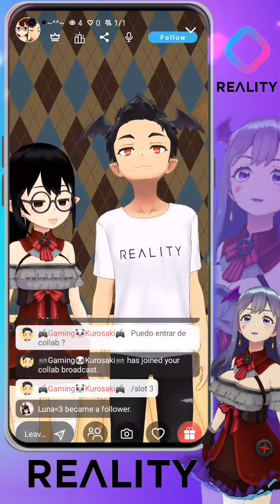5 Juegos Que Tengo En Mi Celular 👏🐼🎮 Gaming Kurosaki 🤩 Sigueme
Clash Royale

Te gustan los videojuegos como a mi?
Pues Sigueme 😍
🌎For The World🌎

Hola Soy Aurelio García
Alias: Kurosaki 👏🐼🎮
Espero Que Te Agrade Mi Contenido

🟥🟧🟨Mis Redes🟨🟧🟥

▶️Más Redes en la Descripción del Canal

sεяα dεnunciαdα.
Tσdσs lσs Dεяεcнσs Rεsεяvαdσs.
cσρчяιgнτ copyright2021